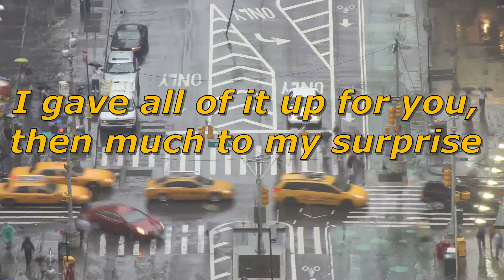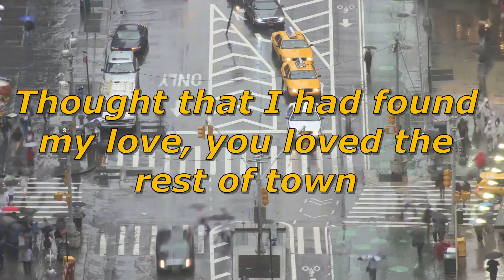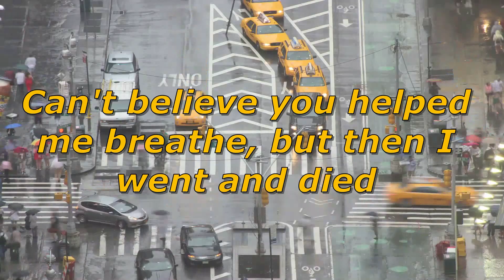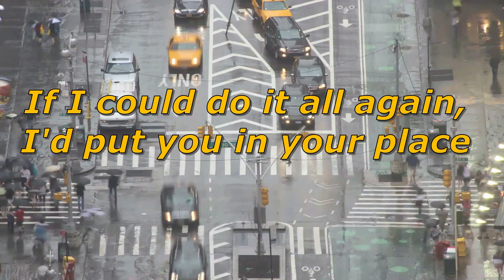"Can't Believe You" (electric version) original song by Kyle Mohr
Here is a version of my song, "Can't Believe You" with electric guitars, as opposed to its original acoustic version.